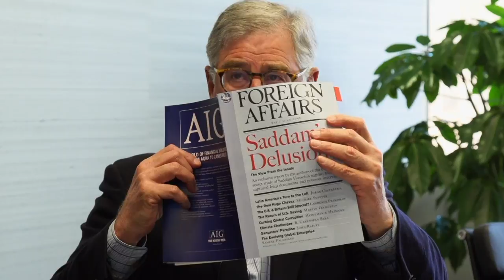The Global Enterprise: Where to Now?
A decade after the publication of his seminal 2006 Foreign Affairs article, Mr. Palmisano reexamines the global business landscape and the challenges facing corporate managers in his recent ten year anniversary article, "The Global Enterprise: Where to Now?" Powerful forces are pulling in opposite directions: Governments are retrenching from economic and political openness, while technology is bringing people together in everything from commerce to entertainment to scientific endeavors. Mr. Palmisano discusses these issues and more in this 90 minute webinar.